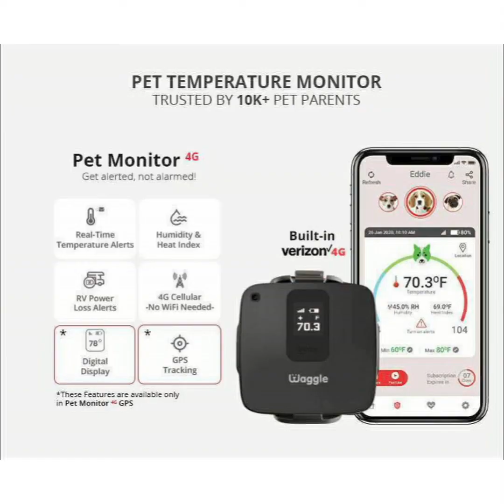Guinea Pig and Hamsters: A Funny Compilation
Grinny Pig!! :D

😃Waggle's mission is to keep the pets safe, comfy, and happy. With Waggle Pet Temperature Monitor, get real-time alerts via App, Text & Email on temperature & humidity changes, no network, low battery, and even when your RV/Car/Home loses and gets back power. No WIFI is needed.💖